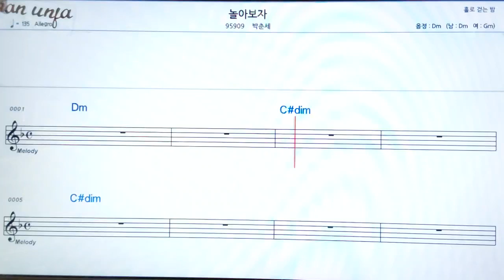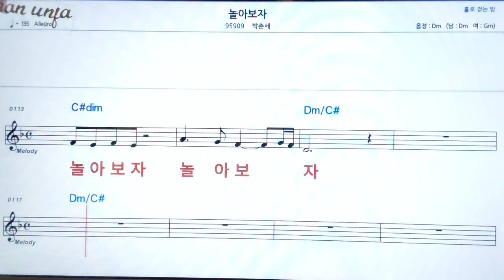놀아보자/박춘세👍악보, 기타 코드,가사,Karaoke*가라오케 반주